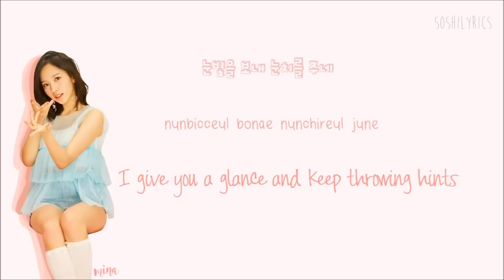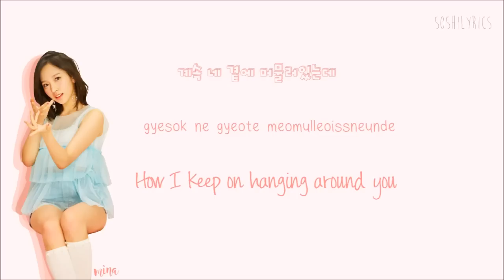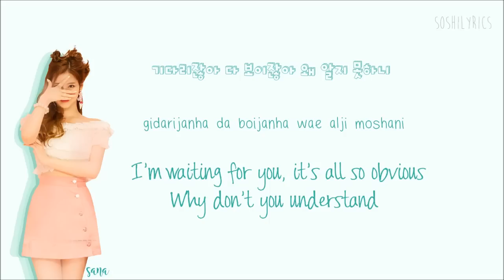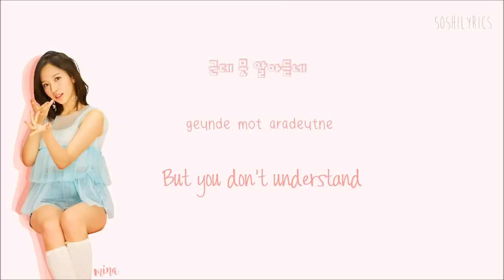TWICE - Signal Lyrics (Han|Rom|Eng) Color Coded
Twice (트와이스) Signal Lyrics Color Coded Hangul English sub & Kor Rom

COLORS:
Teal Blue - *Tzuyu*
Mint Green - *Sana*
Pink - *Chaeyoung* (My bias)
Magenta Purple - *Nayeon*
Navy Blue - *Jungyeon*
Peachy Orange - *Mina*
Yellow - *Momo*
Red - *Jihyo*
Dark Purple - *Dahyun*
Grey - *TWICE*

twice signal lyrics

twice signal bonae lyrics

signal lyrics twice

twice lyrics signal

signal twice lyrics

twice signal lyrics color coded

twice signul signal lyrics

twice signal album  lyrics

twice signal mv lyrics

Lyrics by: ME and ilyricsbuzz.com // JYPEntertainment